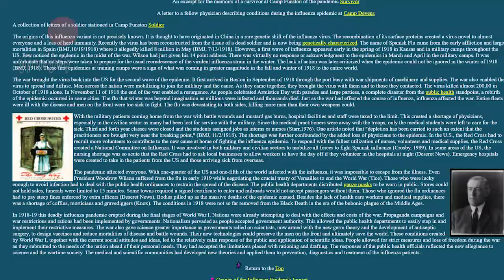អ្នកកាន់តែស្គាល់ពីកូវីដ១៩នៅពេលដែលអ្នកឈ្វេងយល់ពីផ្ដាសាយអេស្ប៉ាញ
ដោយចាប់ផ្ដើមធ្វើកំណត់ត្រាប្រវត្តិសាស្រ្ដលើកដំបូងជាថ្មីម្ដងទៀតនៅដើមខែមីនាឆ្នាំ២០២០ មានសំណួរជាច្រើនបានចោទសួរថាតើការផ្ទុះមេរោគកូរ៉ូណាឆ្នាំ២០២០នេះបើប្រៀបធៀបនឹងការផ្ទុះផ្ដាសាយធំអេស្ប៉ាញឆ្នាំ១៩១៨តើខុសគ្នាដូចម្ដេចខ្លះនៃទំហំគ្រោះថ្នាក់បាត់បង់ជីវិតមនុស្ស។

What_are_the_differences_between_Spanish_Flu_1918_and_Covid-19?